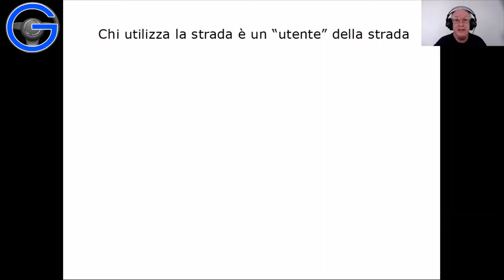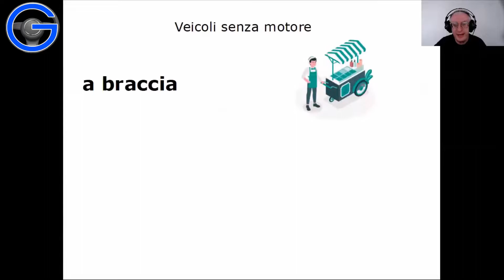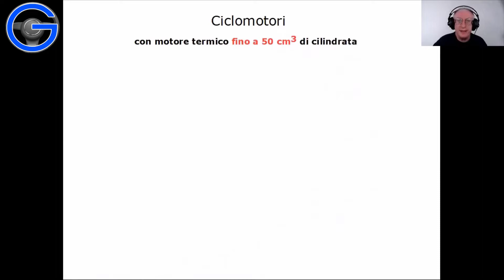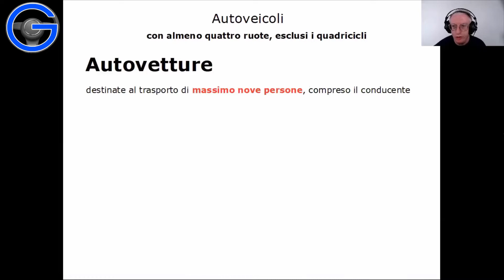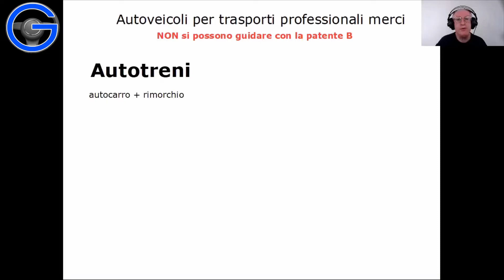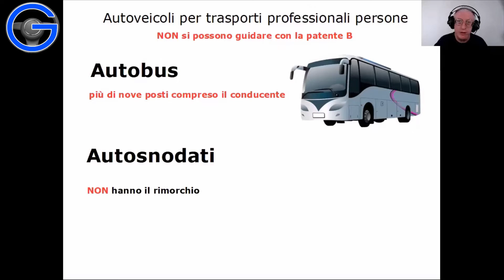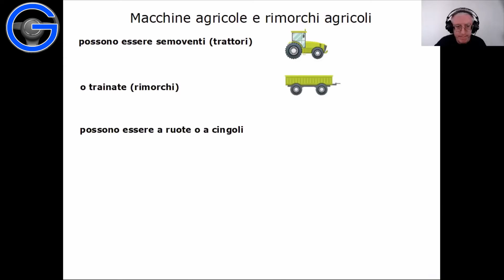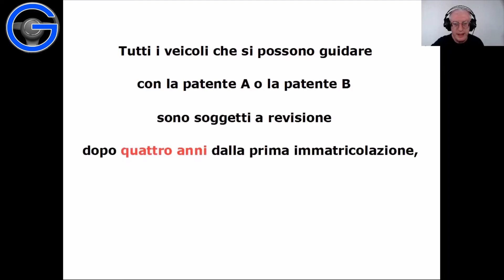Patente AM Teoria ciclomotori microcar 50cc - Classificazione e Definizione dei veicoli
Patente AM motorino 50cc cinquantino

In questo video:

VEICOLI SENZA MOTORE
Veicoli a braccia
Veicoli a trazione animale
Velocipedi

VEICOLI A MOTORE
Ciclomotori e Quadricicli leggeri
Motoveicoli
Autoveicoli
Macchine agricole
Macchine operatici

VEICOLI TRAINATI
Carrelli appendice
Rimorchi

COSA SI PUO' GUIDARE CON LA PATENTE AM E COME SI SVOLGE L'ESAME DI TEORIA E DI GUIDA:

I video sono realizzati da Roberto Sangalli, ex insegnante in un'autoscuola milanese ed autore di manuali per la patente di guida presso Maggioli Editore.

Corso per l'esame teorico a quiz della patente di guida AM per ciclomotori